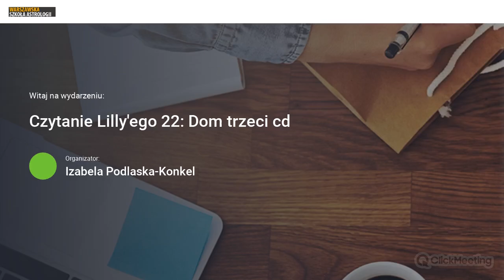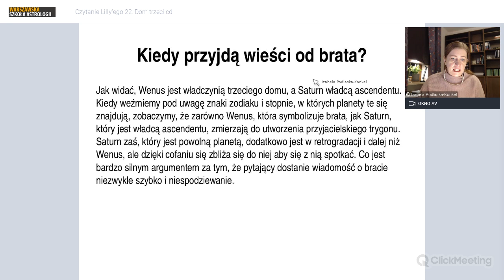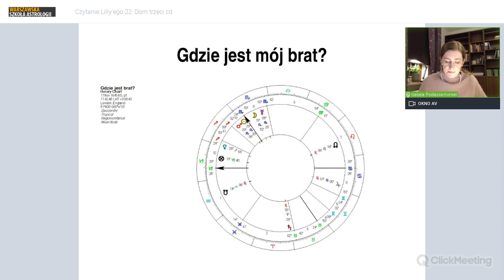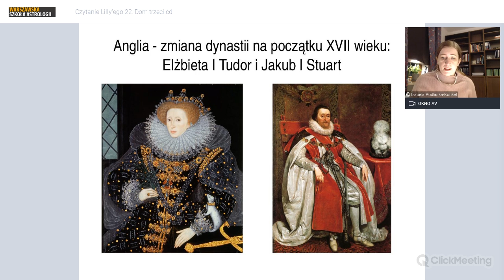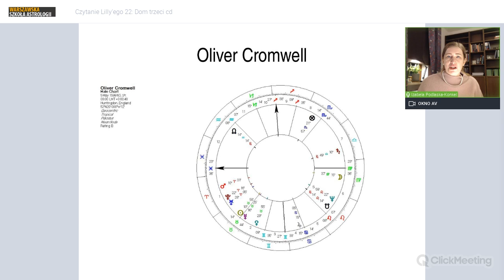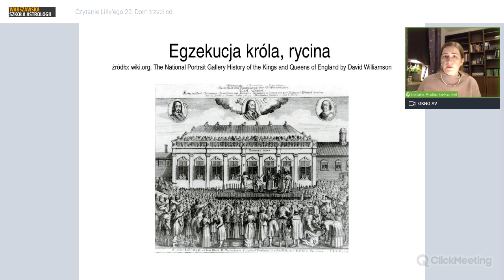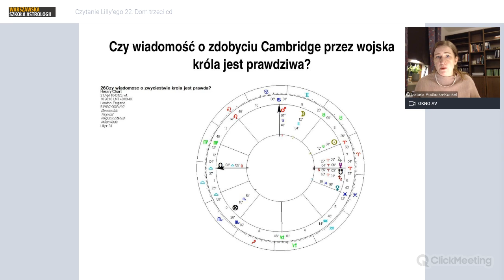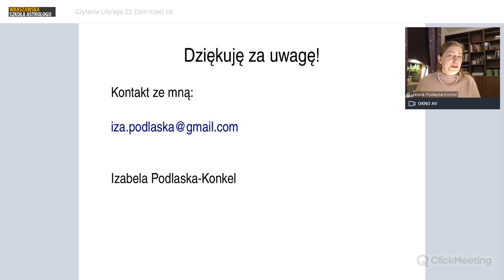Astrologia horarna: William Lilly cz. 22 Podróż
Reguły interpretacji horoskopów pytań o podróż według Williama Lilly'ego. Dwudziesta druga część cyklu "Czytanie Lilly'ego" w Stowarzyszeniu Astrologów w Polsce. Tekst Williama Lilly'ego tłumaczy i omawia Izabela Podlaska-Konkel.